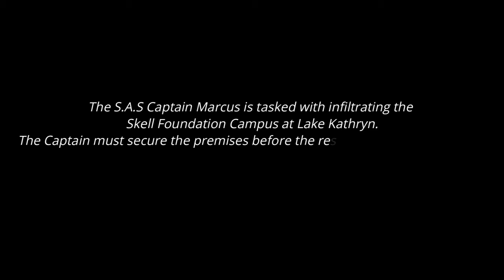SAS CAMPUS INVASION | COVERT GHOST RECON BREAKPOINT GAMEPLAY | NO HUD STEALTH AND ASSAULT GAMEPLAY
Join Marcus the SAS Agent on a secret assault operation on the islands of Auroa.
0:00 Intro
1:04 Infil & Assault
8:39 SNIPER OVERWATCH
12:32 SWITCH
14:09 Assault 2
23:54 Wrap-up and Extraction